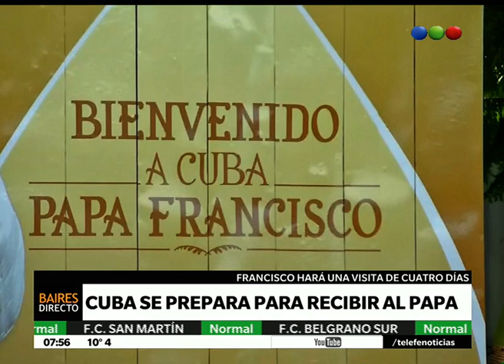El Papa se prepara para visitar Cuba - Telefe Noticias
Más El papa Francisco va a iniciar este viernes su tercera gira por el continente americano. Será el turno de Cuba, en un viaje que durará tres días y que incluirá la visita a La Habana, Holguín y Santiago de Cuba. Así, miles de fieles se preparan para recibir al Sumo Pontífice.